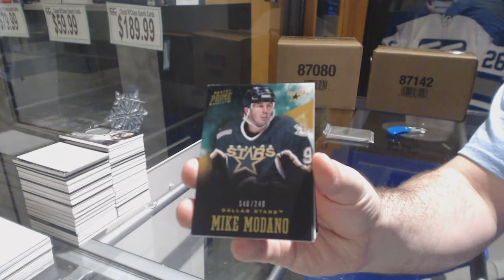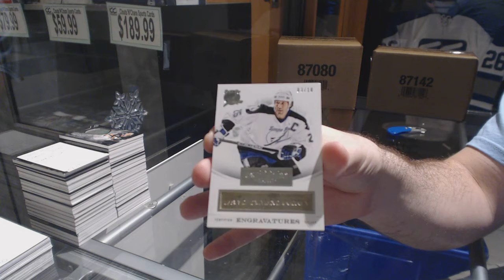Juice87's 12-13 Panini Prime Hockey Free Box Break